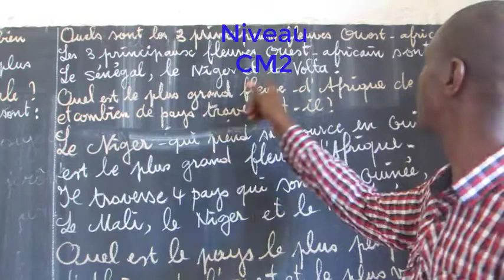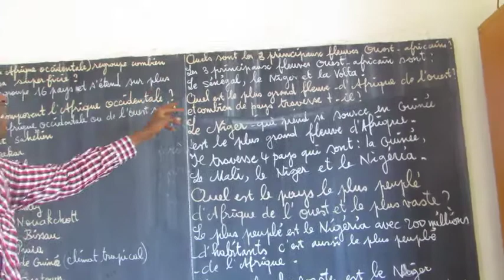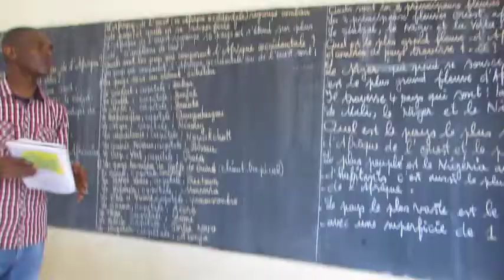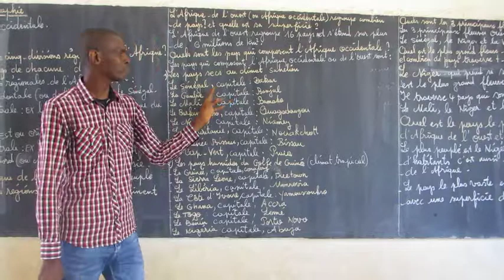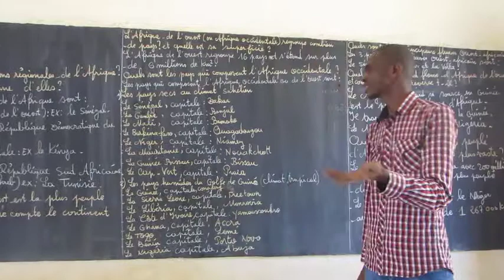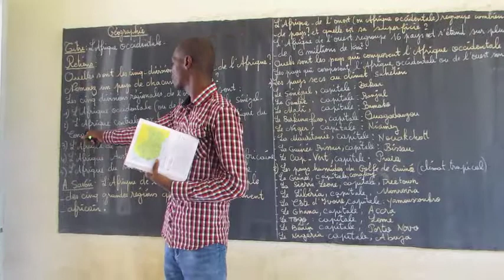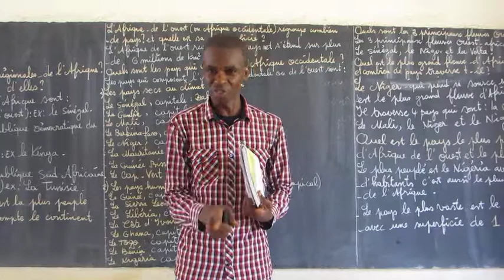CM2 Géographie: L'Afrique Occidentale (suite)